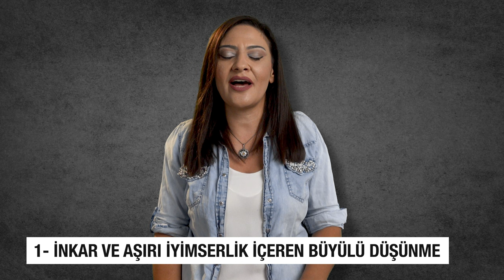KAYGILI KİŞİLERİN SIKLIKLA YAŞADIĞI ŞEY: BÜYÜLÜ DÜŞÜNME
Büyülü düşünme ya da büyüsel düşünme çoğumuzun zaman zaman içine düştüğü bir durum ancak özellikle de çocukluk çağı yaraları olan ve kaygılı kişilerin daha sıklıkla içine düştüğü bir durum.
Peki bu “Büyülü düşünme” nedir? Örnekleri nelerdir? Acaba sizde de var mı? Hangi durumlarda ruhsal bir sorunun göstergesi olur?

Udemy Online Eğitimlerim

► Ben Kimim?
Lisans eğitimimi Ankara Üniversitesi DTCF “Psikoloji” bölümünde, yüksek lisans eğitimimi Marmara Üniversitesi “İnsan Kaynakları Yönetimi” bölümünde aldım. İstanbul üniversitesi pedagojik formasyon programını yüksek onur derecesi ile tamamladım. Alanımla ilgili çok sayıda eğitim ve seminer çalışmalarına katıldım. Kurucusu olduğum Kriter Kurumsal Eğitim firması ile 2010 yılından bu yana kurumlara kişisel gelişim eğitimleri vermekteyim.